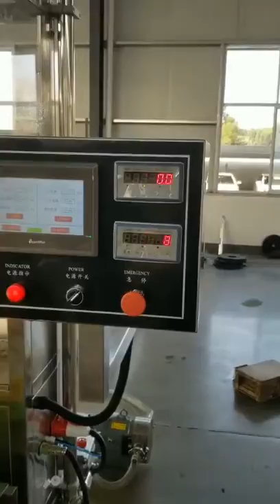semi automatic weigh filling machine with conveyor belt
For 5L-25L. it can fill the paint. lubricant oil and so on.
Just feel free to let me know if you have any interest about that.

Brinna